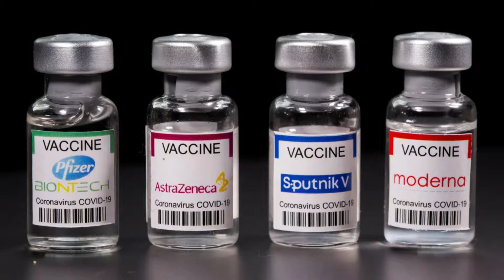Vaccinated foreigners allowed to perform Umrah | quarantine mandatory for Pakistani visitors | VA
Vaccinated foreigners allowed to perform Umrah | quarantine mandatory for Pakistani visitors | Voice Arabia